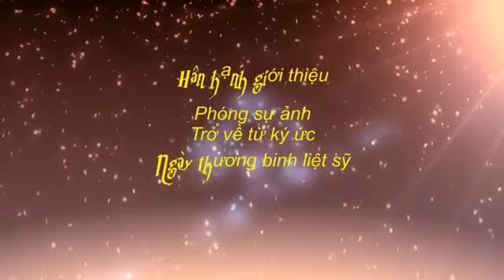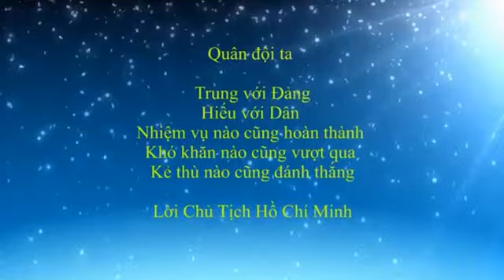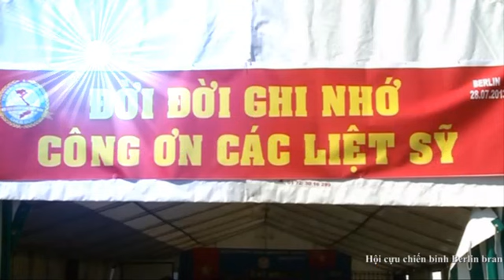Berlin kỷ niệm ngày thương binh liệt sỹ